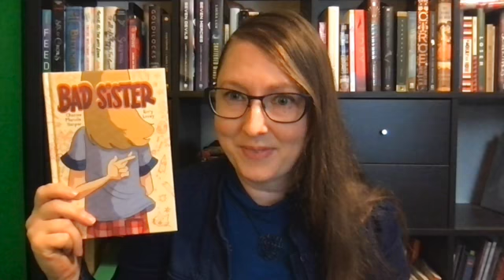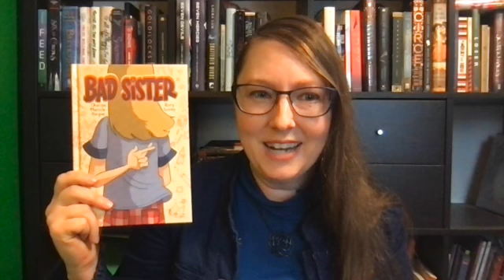Bad Sister booktalk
Erica book talks Bad Sister by Charise Mericle Harper